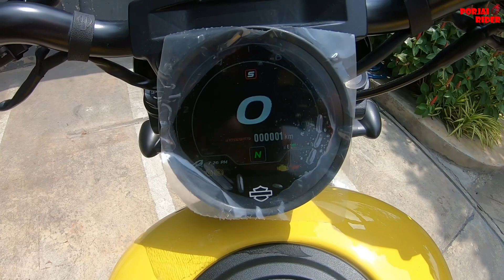2023 Nightster Special ล้อลายใหม่ แฮนด์ยกขึ้น มีเบาะคนซ้อน | Porjai Rider